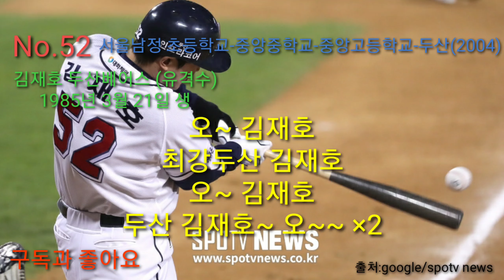두산 베어스 김재호 응원가